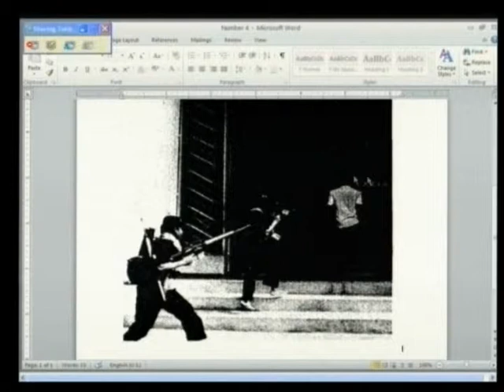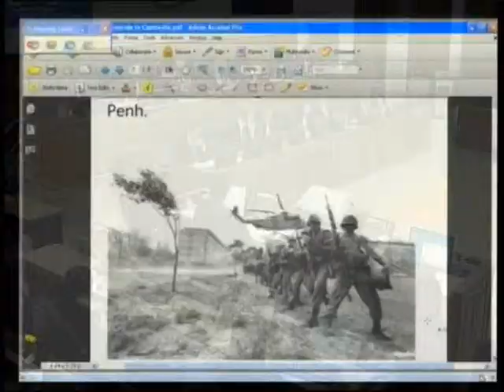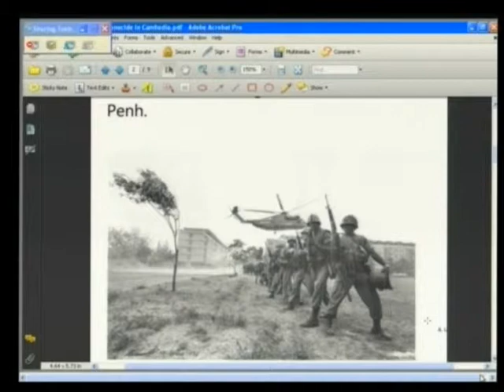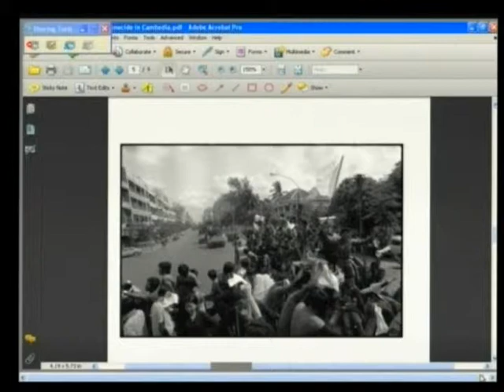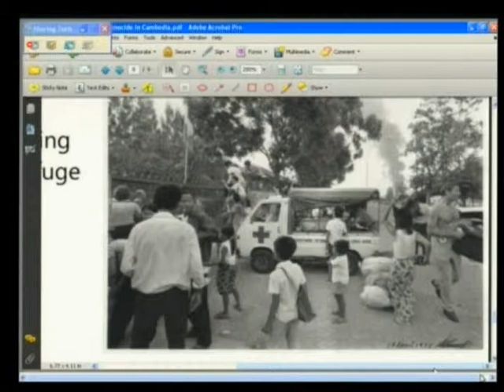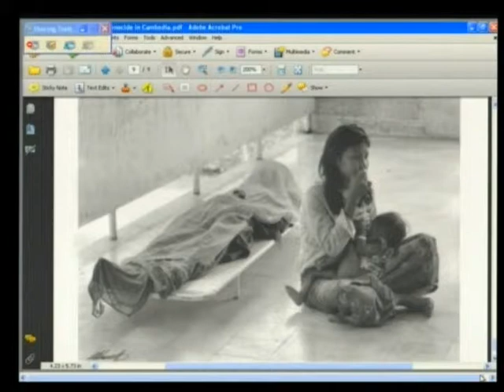Case 002/01 - Session 4, 28 January 2013 (English/French)